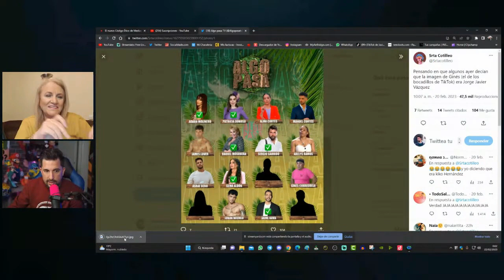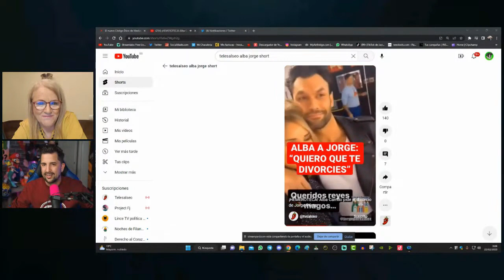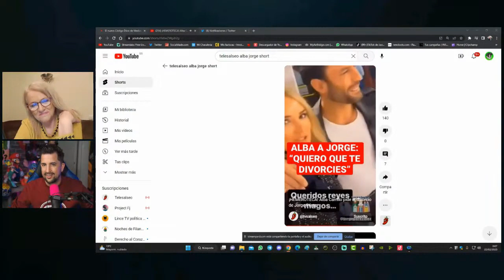👎 Alba carrillo directa al juzgado por Jorge Pérez y su noche de pasión